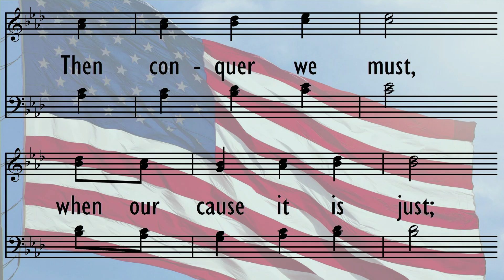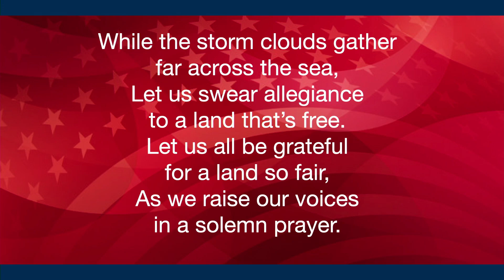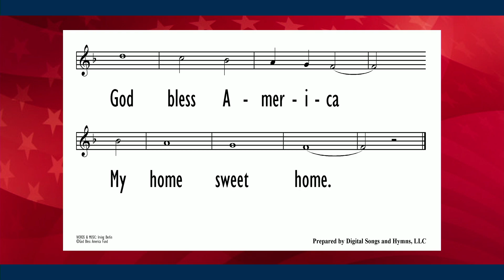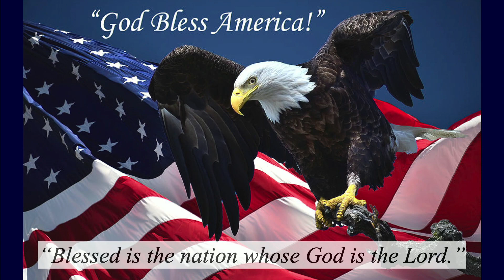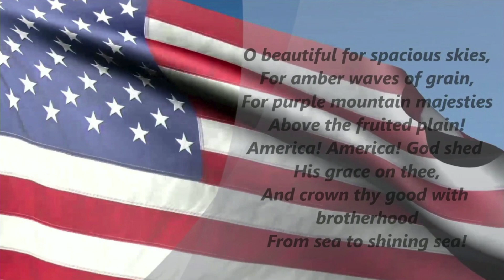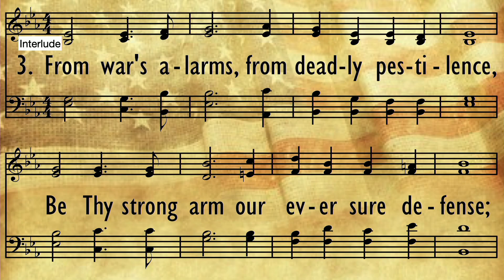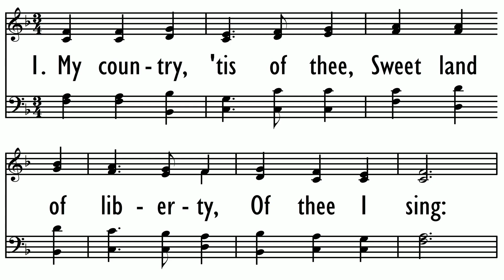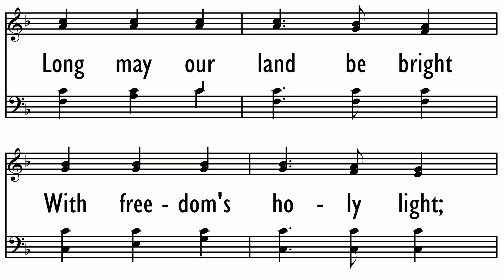A Day to Remember